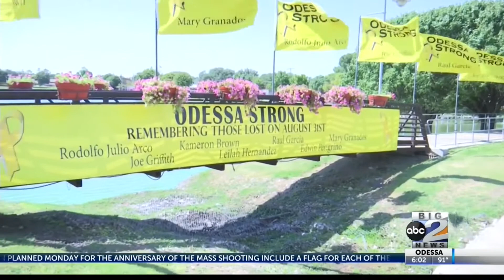Memorial Gardens Getting New Art Piece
The artist behind the new design wants to help the West Texas community heal from August 31st